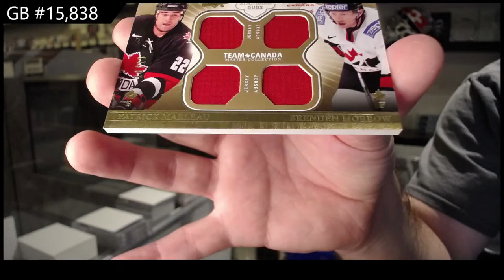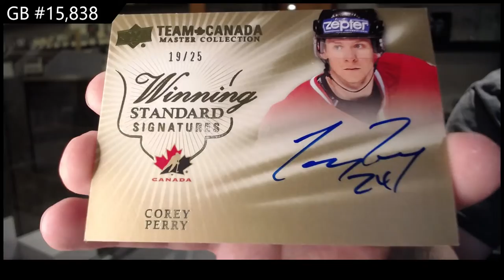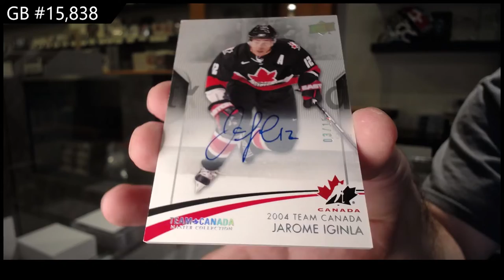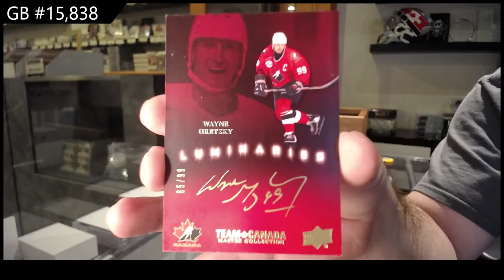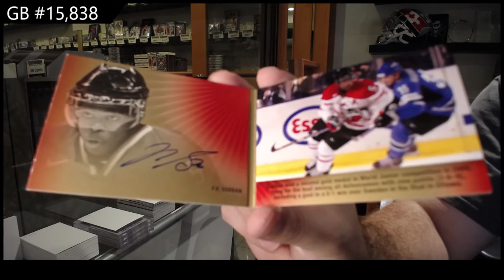14-15 Upper Deck Team Canada Master Collection Hockey Box Break - C&C GB #15,838